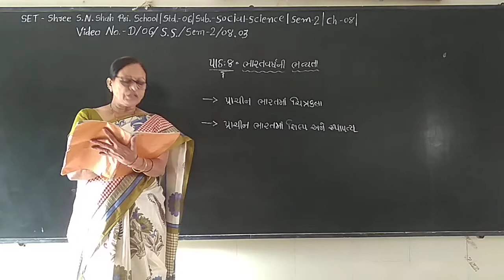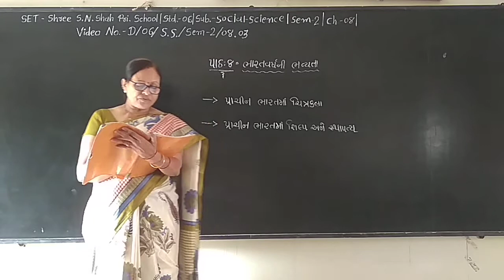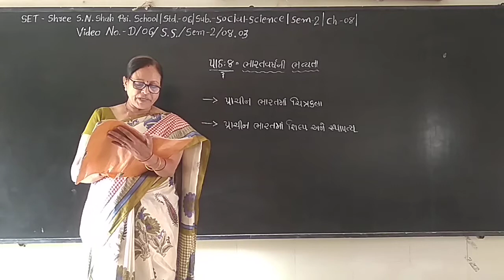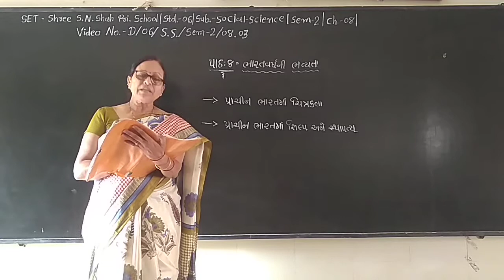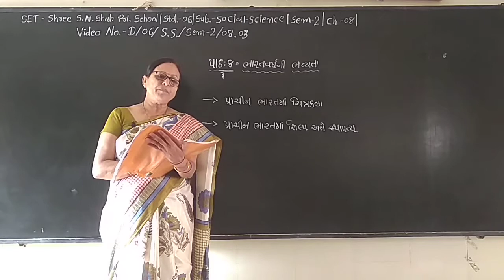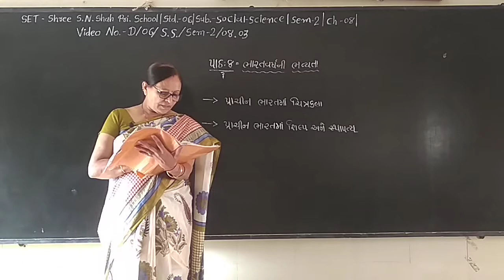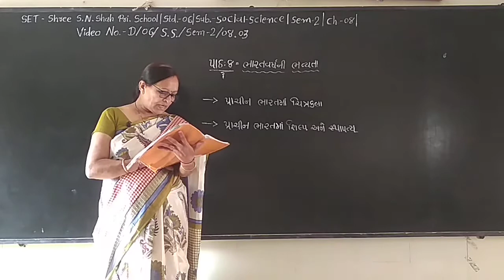SET - D/06/S.S/SEM2/08.03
SET - SHREE S.N. SHAH PRI. SCHOOL - STD. - 06 - SUBJECT - SOCIAL SCIENCE - SEM2 - CHAPTER - 8.03